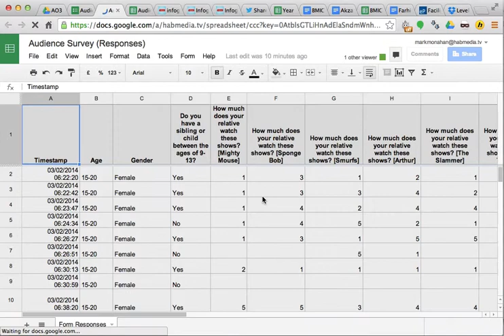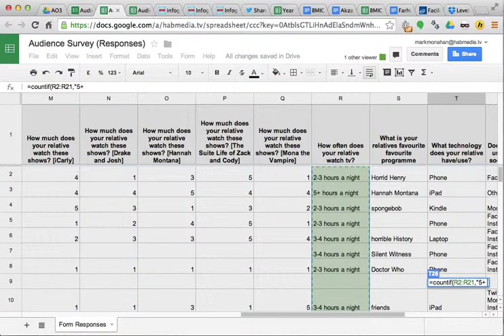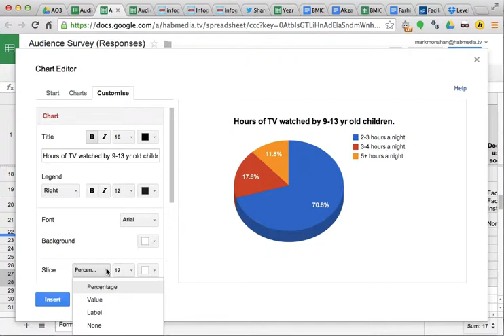Creating a chart in Google Spreadsheets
The formula you will use is: =COUNTIF(XX11:XX22,"Text you are looking for")XX11:XX22 will be the range you want it to look in. You can just click and drag over the section you want.